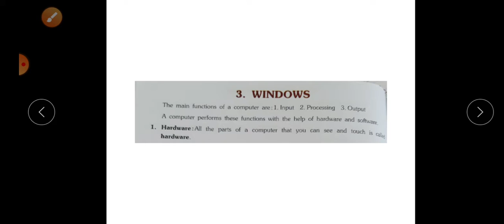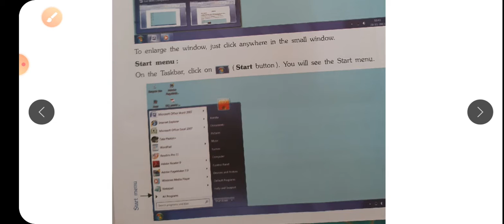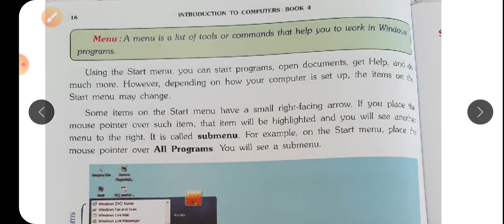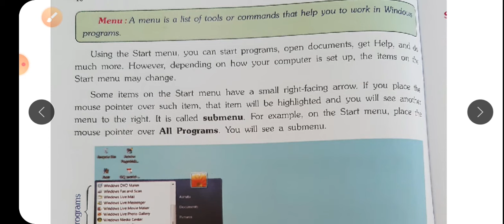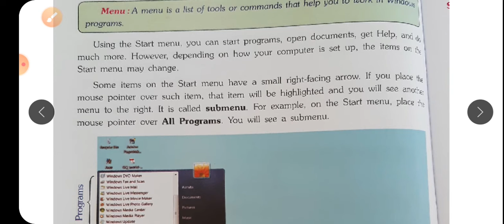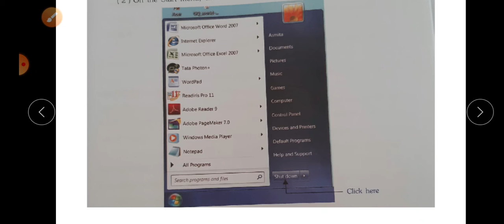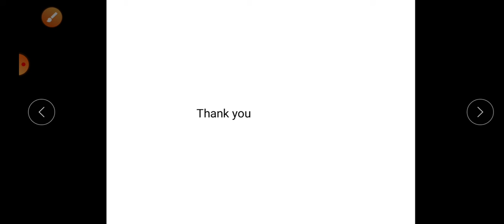STD 4 COMP DAY 6 NOV